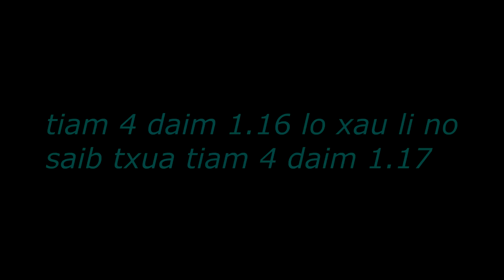movie 4 tiam neej tsi tau hlub tiam 4 daim 1 16